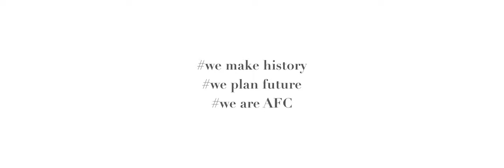Arab Fashion Council